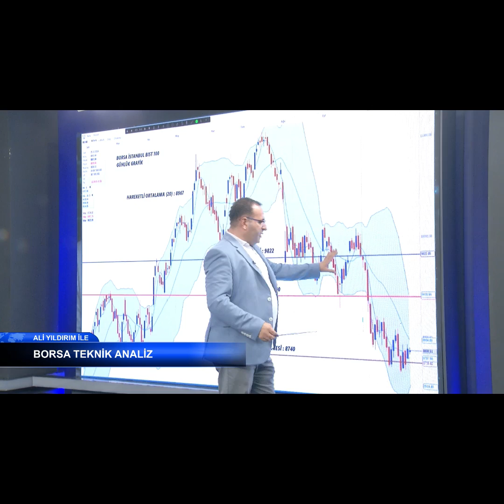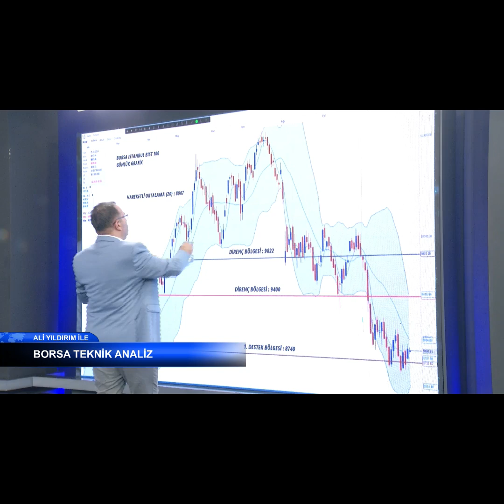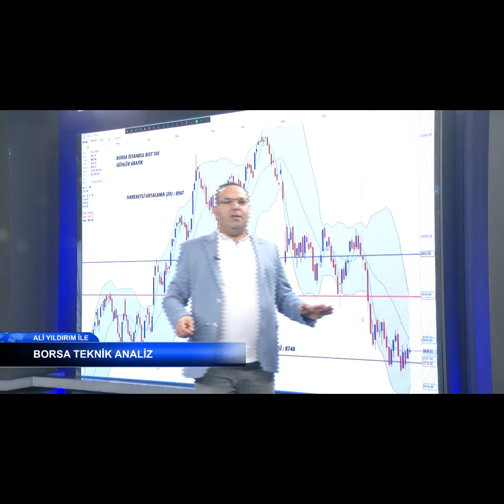100 teknik analizi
GRT tv de yayınlanan programın tamamını kanalımda bulabilirsiniz.